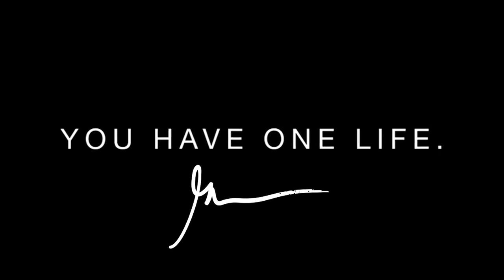How Can I Have No Regrets? - Jose's Monday Motivation - No Regrets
Bitcoin - 18u7EqLDNLfBhpYHQXtqradHkeCQfnL7XA

Litecoin -  Lgqd1qbFFMeuNJFsJP18wXpV3o63ugZK7V